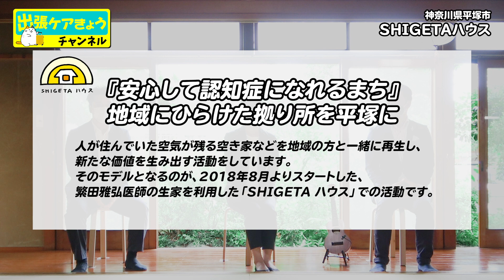協会創立！現場で使える音楽療法を!「日本音楽医療福祉協会」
新堀ギター代表の落合さんが代表を務める【日本音楽医療福祉協会】

実際に現場で使えるように工夫した音楽療法はなかなかないもの
次回動画で、どれだけ簡単か？分かると思います！　お楽しみ！